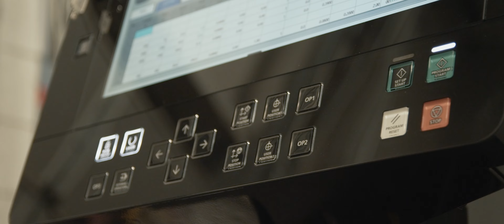Mitsubishi Laser - GX-F ADVANCED (teaser)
Designed by Mitsubishi engineers and built with Mitsubishi components, the GX-F ADVANCED Series is one of the only laser systems in the industry with a single source for service and support.